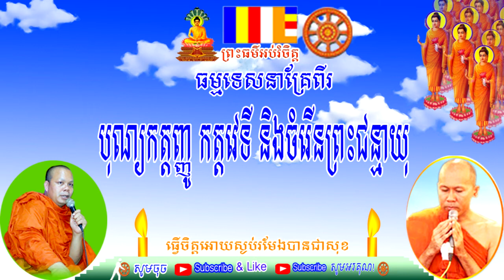San Pheareth /សាន ភារ៉េត & លោកគ្រូ កង្រ្គី /បុណ្យកត្តញ្ញូកត្តវេទីនិងចម្រើនព្រះជន្ម/by San Pheareth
ធម្មទេសនាគ្រែពីរ ចោទឆ្លើយ ព្រះគ្រូ សាន ភារ៉េត និង លោកគ្រូ កង្រ្គី